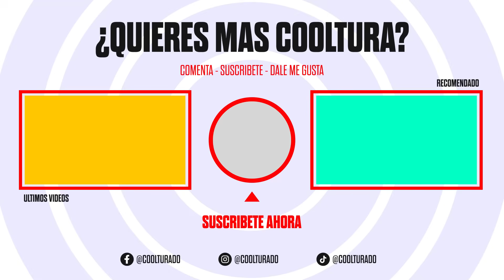Las aplicaciones más usadas para descargar cosas NO oficiales